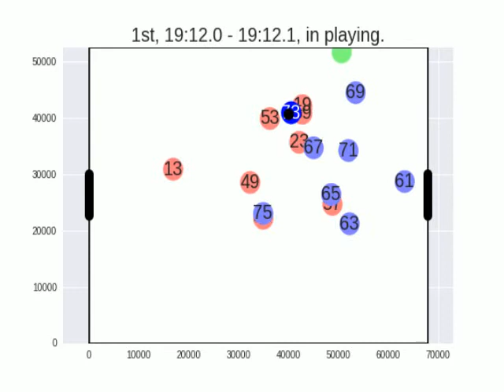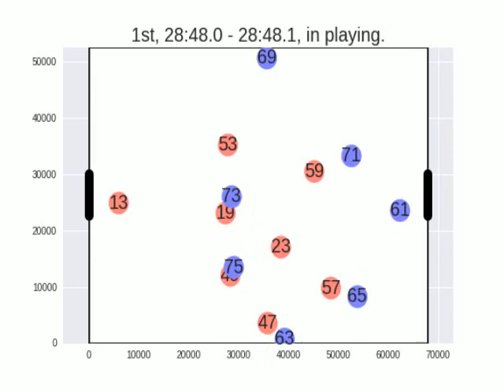Tracking movie, 1st half, DEBS 2013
Tracking movie of soccer (8x8, 1st half, 30 min). Open data by DEBS 2013. This 10 fps movie is made from images of 1 sec interval.

The light red and blue circles indicate team A and B, respectively.
The light green circle is the referee.
The black circle is the ball.

For more precise description on this open tracking data, please